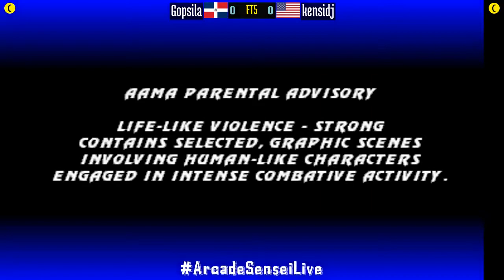Ultimate Mortal Kombat 3 (FT5) - Gopsila (DO) vs kensidj (US) - 2021-09-27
Gopsila (DO) vs kensidj (US) [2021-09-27 FT5 @ Ultimate Mortal Kombat 3]